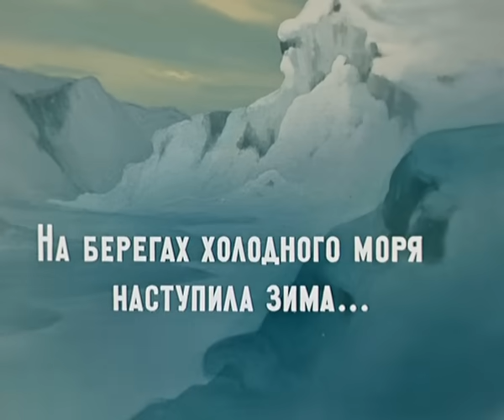Мультики: Храбрый олененок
Мультики про животных Советский мультфильм для маленьких по рассказу Е.Фрейберга. Мультфильм получил почётный диплом на XII Эдинбургском МКФ, 1958

Сюжет мультфильма
На берегах холодного моря настала зима и вожак стаи Тургун повел ее на юг. Была в стае олениха с сыночком Ольхо. Однажды, когда началась вьюга, а Ольхо боялся перепрыгнуть через ущелье, стая ушла вперед. Маленький олененок устал и мать решила переждать пургу и отдохнуть. Утром они стали догонять свою стаю и вышли к замерзшей речке и тут олениха провалилась под лед и не могла выбраться. Ольхо не растерялся и побежал искать своих. Благо они были не далеко и поспешили на помощь. Но тут другая беда за ними охотится голодный волк. И в то время, когда олени спасали его маму, олененок отводил волка, который гнался за ним по-пятам. Вместе с нашим каналом можно сделать небольшой перерыв и начать смотреть прекрасный мультфильм онлайн бесплатно.